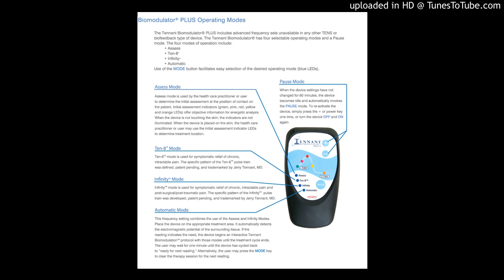A Steady State Coherent Biomodulator Patch in the Treatment of Subjective Tinnitus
Int Tinnitus J. 2017 Dec 1;21(2):157-167. doi: 10.5935/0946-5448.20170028.
A Randomized, Placebo-Controlled, Double-Blind, Parallel Groups Study Evaluating the Performance and Safety of a Steady State Coherent Biomodulator Patch in the Treatment of Subjective Tinnitus.
Ahnblad P1, Nordkvist A2.
Author information
1
Sickla ENT-center-Nacka, Stockholm - AC - Sweden.
2
Citysjukhuset +7, Lilla badhusgatan, Gothenburg, Sweden.
Abstract
OBJECTIVE:
The objectives of this study were to evaluate the performance and safety of an innovative passive light photon driven microscopic biomodulator patch as an alternative medical device for tinnitus relief.

MATERIALS AND METHODS:
Eighty-two (82) patients were randomized to receive either an active (biomodulator) patch or a placebo patch, for a 3-week treatment period. Patch performance (evaluated with questionnaires related to tinnitus and quality-of-life) and safety were assessed after 3 weeks of treatment (Week 3) and at a follow-up visit 4-weeks after end of treatment (Week 7).

RESULTS:
The biomodulator patch was safe and well-tolerated and was efficacious, with significant difference (p  0.05) between the groups at Week 7; active patch had 30% responders compared to 10% for placebo, measured as a decrease from baseline in at least 2 points in tinnitus annoyance visual analogue scale (VAS, 0-10). Tinnitus handicap inventory (THI, 0-100) improved by mean -16 points significantly (p = 0.0005) for the active responder group, but with no statistically significant changes for the placebo group or between the groups. Well-being questionnaire also improved for the active responder group, but not statistically significant. The placebo responder group did not improve in well-being. Other tinnitus related symptoms did not show significant changes. There was no statistically significant difference in performance between the active (biomodulator) and placebo groups directly at the end of treatment (Week 3).

CONCLUSION:
In a cost-risk-benefit rationale according to this study it can be reasonable to recommend the biomodulator patch for treatment of tinnitus. Improvements were shown at Week 7 (4 weeks after the end of treatment period).

PMID: 29336135